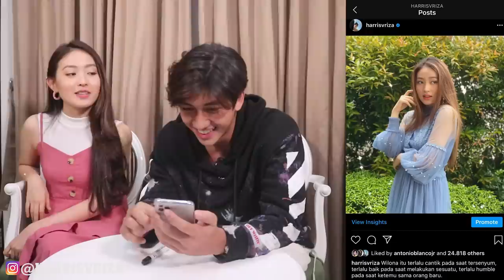DARE UPLOAD FOTO NATASHA WILONA DI INSTAGRAM HARRIS VRIZA !!!